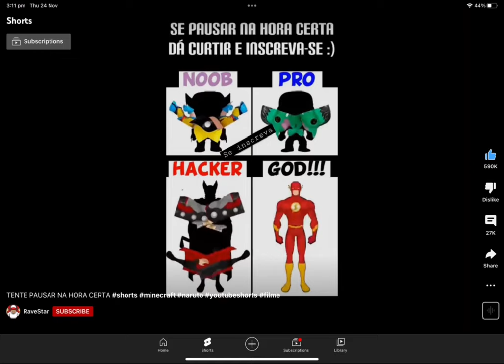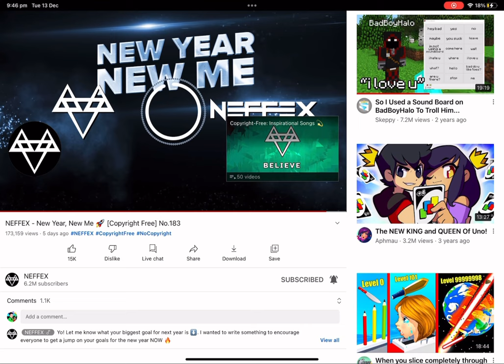New year new me edit